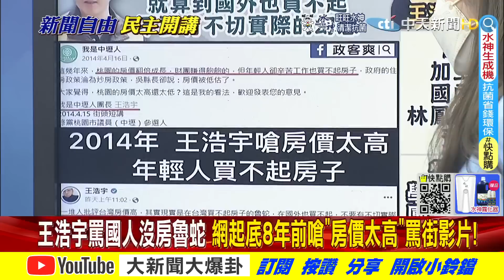【大新聞大爆卦】陳其邁壓新聞能護暖男人設? 王浩宇買嘸房魯蛇又自打臉! @大新聞大爆卦HotNewsTalk 專家大爆卦